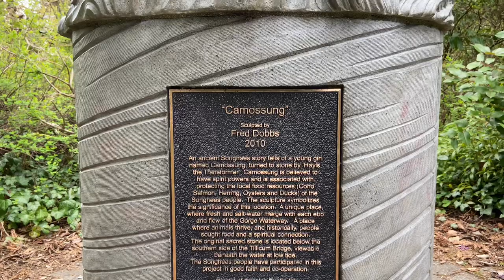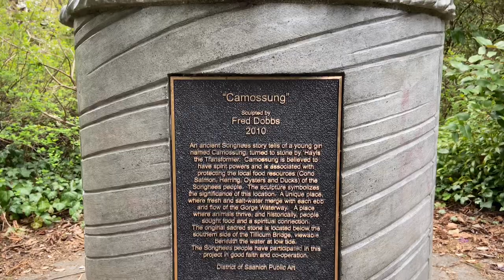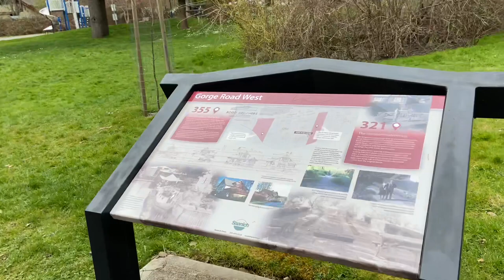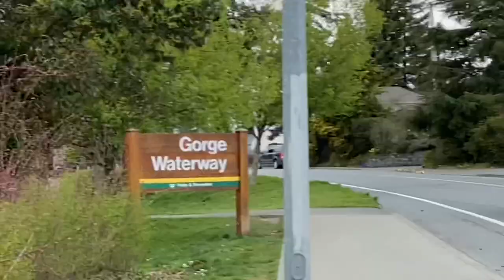@ GORGE WATERWAY PARK , Saanich, BC, 🇨🇦 || Sofie D.